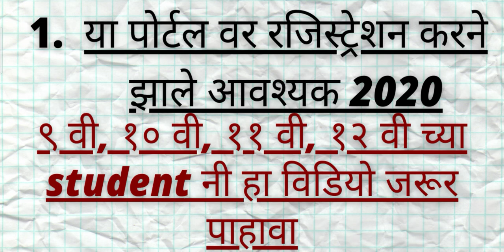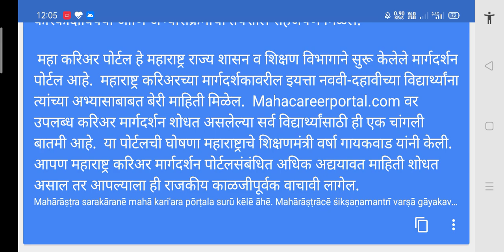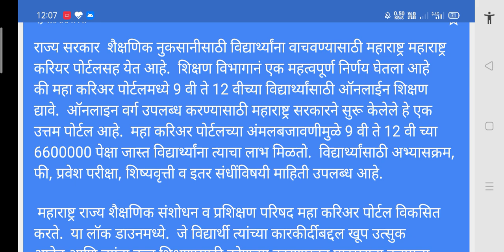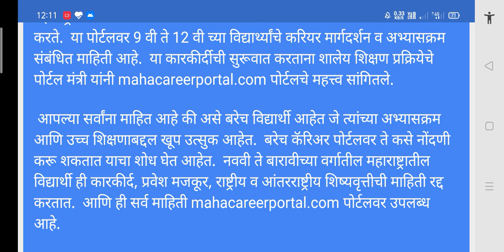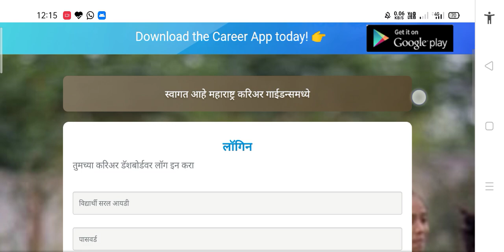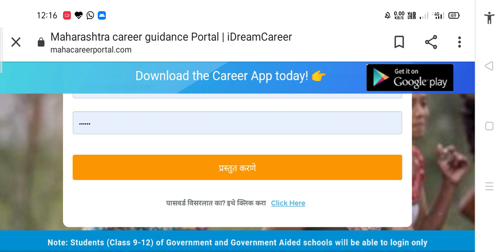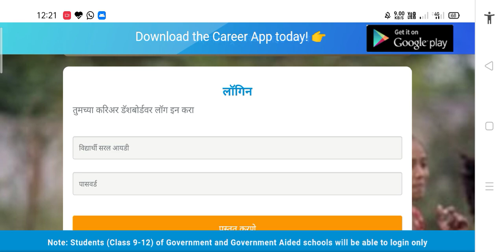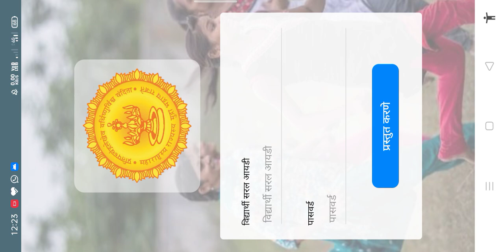Mahacareer Portal/How to register on mahacareer Portal/whole login process/student's saral ID/